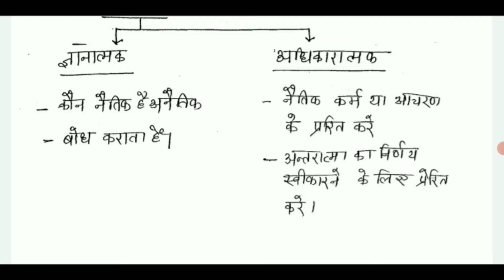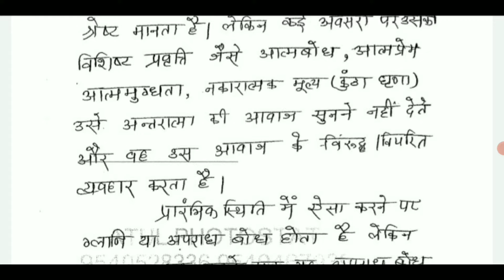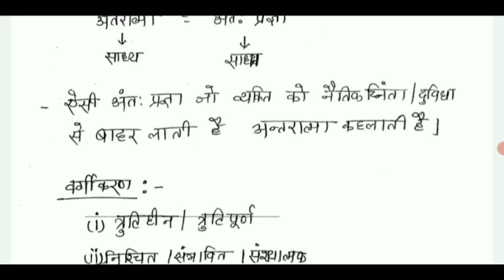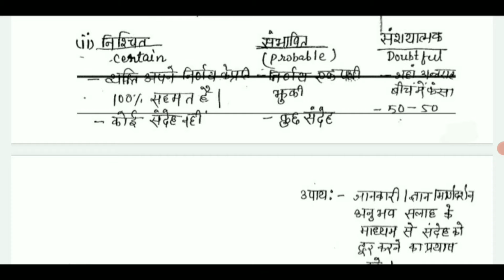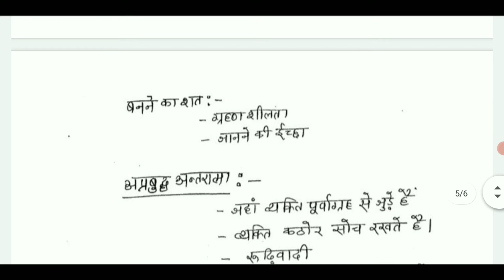एक Civil Servant कि अन्तर आत्मा कैसी होनी चाहिए??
एक Civil Servant की अंतर आत्मा कैसी होनी चाहिए उनके बारे में विस्तृत वर्णन किया गया है।।